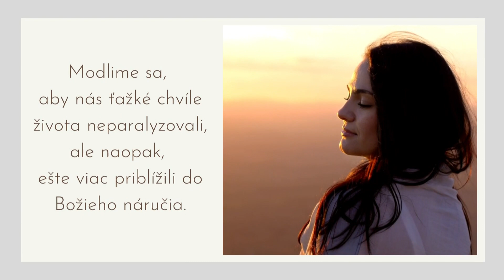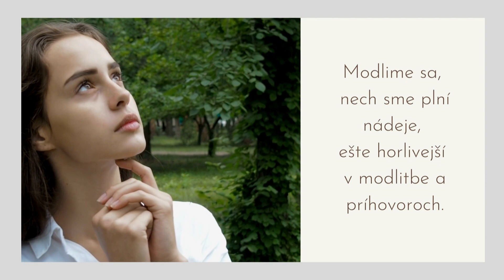Spoločné adventné modlitby 6.12.2021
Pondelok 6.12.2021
Text: 2K 12,7-10
Modlime sa:
- aby nás ťažké chvíle života neparalyzovali, ale naopak, ešte viac priblížili do Božieho náručia,
- nech sme plní nádeje, ešte horlivejší v modlitbe a príhovoroch,
- aby sme boli Božím nástrojom povzbudenia a potešenia všetkým, ktorí prechádzajú súžením a bolesťou,
- aby sa náš národ menej sťažoval a reptal, ale prejavil spolupatričnosť a solidaritu. AMEN